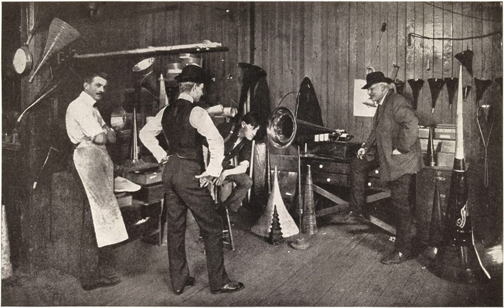Minstrel 1st Part - Alabama Troubadours (1897) - United States Phono. Co.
"Minstrel 1st Part" including "My Old Cabin Home" and "Tenting on the Old Camp Ground", performed by the Alabama Troubadors / Old Homestead Quartette. "Samuel" is S.H. Dudley, "Daniel" is Dan W. Quinn. Recorded for the United States Phonograph Company between 1893 and 1900. Audio via "Thomas Edison's Attic" Jan. 25, 2005.